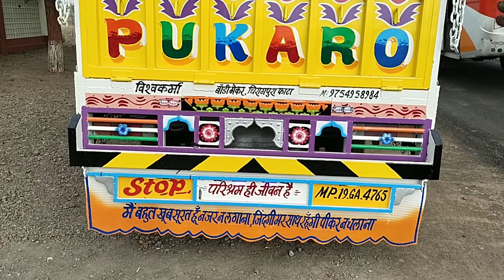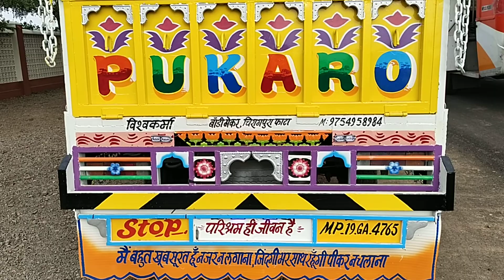mahindra Bolero pickup 8fit kota body work in 🙏 vishvkarma Body mekar,s chiragpura mp👉📞 🤙🏻🔥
विश्वकर्मा बॉडी मेकर  से जुड़े रहने के लिए धन्यवाद🙏

ओर हमारे चेनल को like करे  shubscrib kare or.

ओर हमारे चेनल को like करे  shubscrib kare or. Caments kविश्वकर्मा बॉडी मेकर  से जुड़े रहने के लिए धन्यवाद🙏

ओर हमारे चेनल को like करे  shubscrib kare or. Caments k